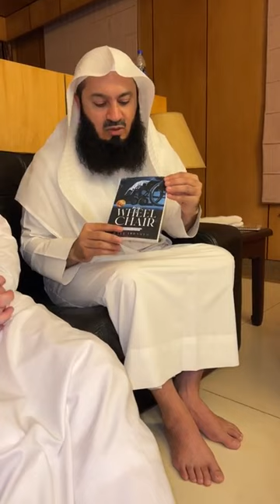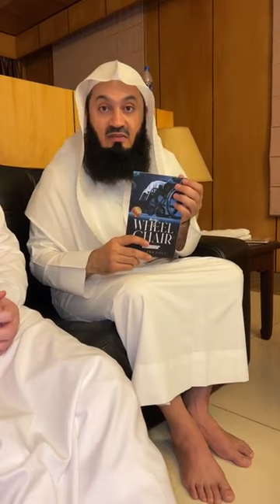Live: A message for those who are suffering Not to be missed!